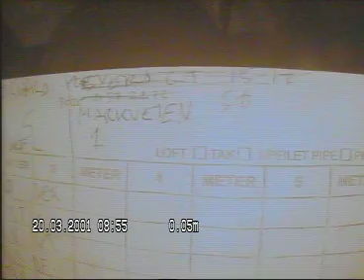Markveien 50 Pipeløp 1